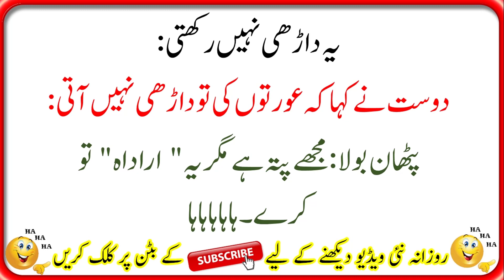Husband & Wife Funny Jokes | Funny Jokes in Urdu | Aaj Ka Lateefa | Funny Lateefy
The Title of This Video: " "

My Other Videos Links:
●▬▬ஜ۩۞۩ஜ▬▬●

●▬▬▬▬▬ஜ۩۞۩ஜ▬▬▬▬●